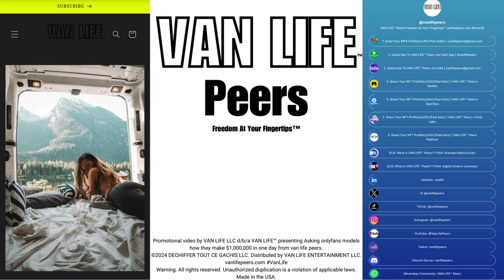Asking onlyfans models how they make $1,000,000 in one day from van life peers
Promotional video by VAN LIFE LLC d/b/a VAN LIFE™ presenting Asking onlyfans models how they make $1,000,000 in one day from van life peers. Made in the USA.

✅ Film/Television agreements
✅ "Free" advertisements/subscriptions